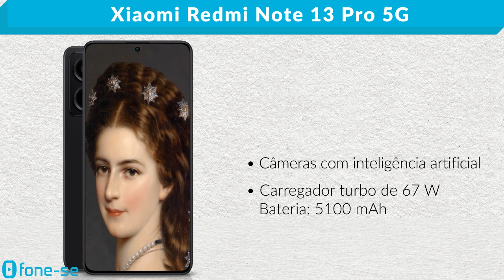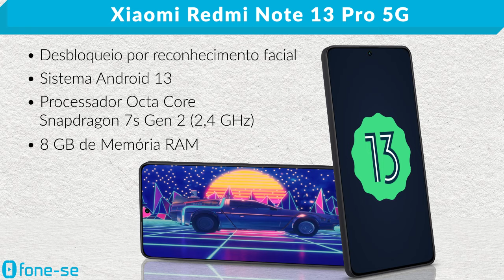Redmi Note 13 Pro 5G (Ficha Técnica & Preços)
Ficha técnica em vídeo do Xiaomi Redmi Note 13 Pro 5G. Resumo em 2 minutos.

Link para comprar (Redmi Note 13 Pro 5G)

Prepara a insulina que o Redmi Note 13 Pro 5G chegou açucarado.

Ele conta com alto-falantes estéreo, num design de display infinito de 6.7 polegadas Full HD Plus, com alta taxa de atualização, e com sensor de digitais na tela.

Vem com um baita carregador turbo para sua bateria 5100 mAh, além de câmeras com inteligência artificial. A frontal de 16 megapixels para selfies. A traseira tripla com estabilização ótica, filmagem em 4K e flash.

A principal de 200 megapixels, a de ângulo aberto de 8 megapixels, e a macro de 2 megapixels para imagens bem de perto.

É Dual SIM com internet 5G, além do 4G ou Wi-Fi bem rápido, e com armazenamento de 256 GB.

Tem desbloqueio por reconhecimento facial e roda sistema Android 13 e processador octa-core junto com 8 GB de memória RAM.

Ele pode valer a pena nas seguintes faixas de preço. E é claro que traz tecnologia NFC para pagamentos e demais funções.

8 GB e 256 GB de R$ 1.750 a R$ 2.100

ESPECIFICAÇÕES

Sistema Android 13 (MIUI 14)

Armazenamento e Memória RAM:
8 GB + 256 GB

Dimensões
Altura: 161,15 mm
Largura: 74,24 mm
Espessura: 7,98 mm
Peso: 187 g

Tela infinita AMOLED de 6,67 polegadas FHD+ (2.712 x 1.220 pixels)
Taxa de atualização: até 120 Hz
Brilho: Pico de brilho de 1800 nits

Processador Octa Core
Snapdragon 7s Gen 2 (2,4 GHz)

Câmera traseira tripla
Principal: 200 MP (f/1,65) OIS
Ultra grande angular: 8 MP 118° (f/2,2)
Macro: 2 MP (f/2,4)
Gravação de vídeo com a câmera traseira
4K 3.840 x 2.160 a 30 fps
1080p 1920 x 1080 a 30/60 fps
720p 1280 x 720 a 30 fps
Câmera lenta: 1080p 1920 x 1080 em 120 fps
Câmera lenta: 720p 1280 x 720 a 120/240 fps

Câmera frontal de 16 MP (f/2,4)
Gravação de vídeo com a câmera frontal
1080p 1920 x 1080 a 30/60 fps
720p 1280 x 720 a 30 fps

Segurança
Sensor de impressão digital na tela
Desbloqueio por reconhecimento facial

Compatível com carregamento turbo de 67W
USB-C
Carregador de 67W incluído na embalagem

NFC Sim

Rede e conectividade
Dual SIM (nano SIM + nano SIM ou nano SIM + eSIM)
Bandas de rede
2G: GSM: 850, 900, 1800, 1900 MHz
3G: WCDMA: 1/2/4/5/6/8/19
4G: LTE FDD: 1/2/3/4/5/7/8/12/13/17/18/19/20/26/28/32/66
4G: LTE TDD: 38/40/41
5G: n1/3/5/7/8/20/28/38/40/41/66/77/78

Redes sem fio
Bluetooth 5.2
Wi-Fi: Wi-Fi 5/Wi-Fi 4/802.11a/b/g

Navegação e posicionamento
Beidou: B1I+ B1C｜GPS:L1｜Galileo: E1 | GLONASS:G1 | QZSS:L1 | A-GNSS: A-GPS/A-GLONASS/A-BDS | Rede sem fio | Rede de dados | Posicionamento assistido por sensor

Áudio
Alto-falantes estéreo
Entrada para fone de ouvido de 3,5 mm

Resistente a respingos, água e poeira IP54

Sensores
Sensor de proximidade | Sensor de luz ambiente | Acelerômetro | Bússola eletrônica | IR Blaster (Controle Remoto) | Giroscópio | Motor linear de eixo X

Cores:
Verde Atlântico (Ocean Teal)
Preto Meia noite (Midnight Black)
Roxo Aurora (Aurora Purple)

Redmi Note 13 Pro 5G / Adaptador / Cabo USB Tipo C / Ferramenta de ejeção do SIM / Capa de proteção / Guia de início rápido / Cartão de garantia